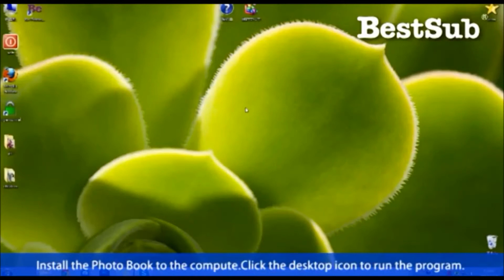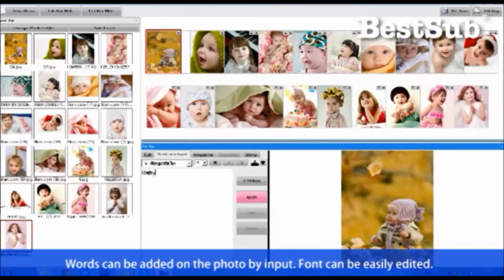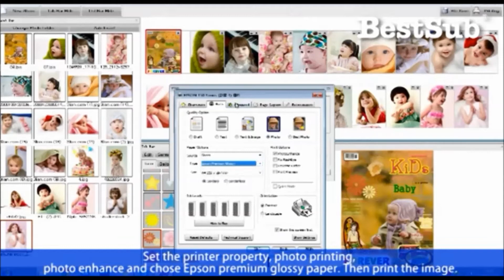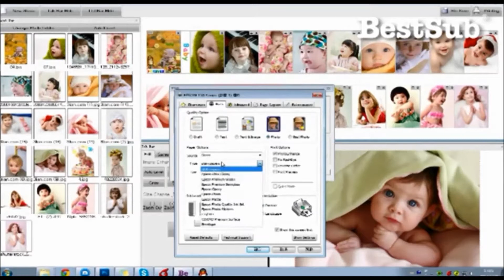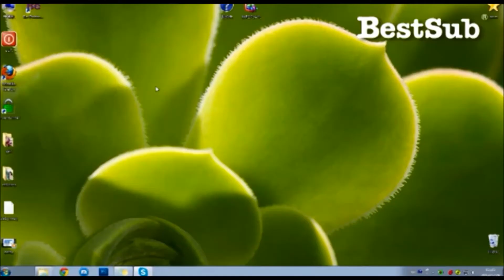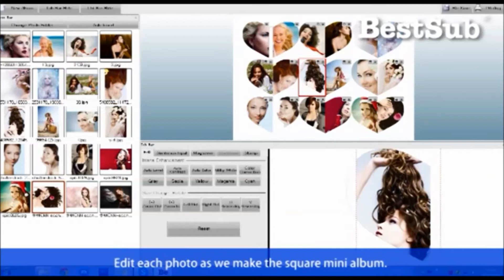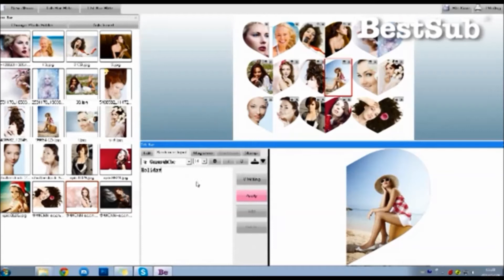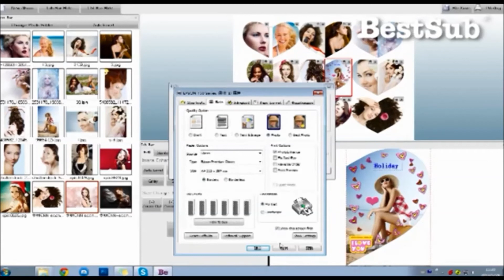How to print mini photo album